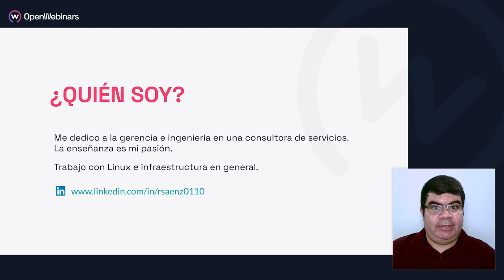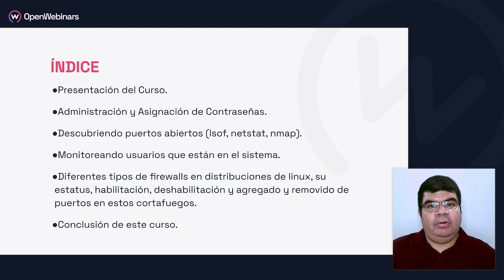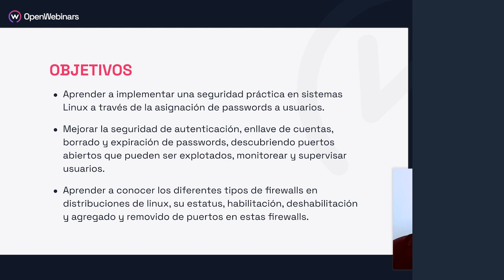Curso de Aseguramiento práctico de un Sistema Operativo Linux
Aprende a implementar una seguridad práctica en sistemas Linux a través de la asignación de passwords a usuarios, mejora de la seguridad de autenticación y otras medidas para hacer un servidor Linux más seguro.

- Administración de asignación de contraseñas.
- Descubrir puertos abiertos (lsof, fuser, netstat, nmap).
- Límites en inicios de sesión de usuarios, procesos y uso de memoria con ulimit.
- Monitorización y control de usuarios.
- Firewalls en distribuciones de Linux.

Comienza este Curso de Aseguramiento práctico de un Sistema Operativo Linux